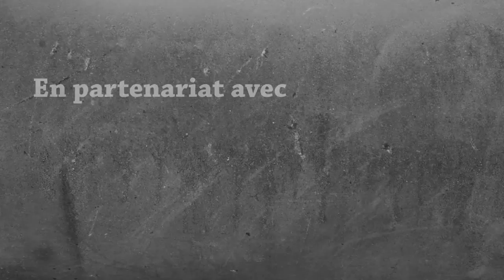Let's Play Survie Minecraft FR 2019 | #04 - ON A SOULEVÉ L'ENDERDRAGON 🐉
Dans ce nouvel épisode de Madventure, on va soulever l'EnderDragon pour par la suite avoir la possession des elytras et des ShulkerBox !